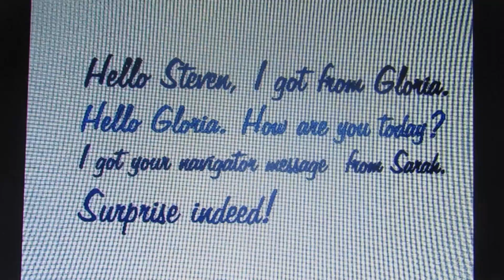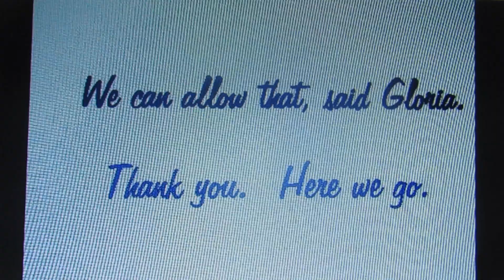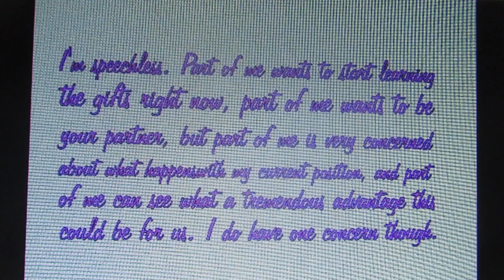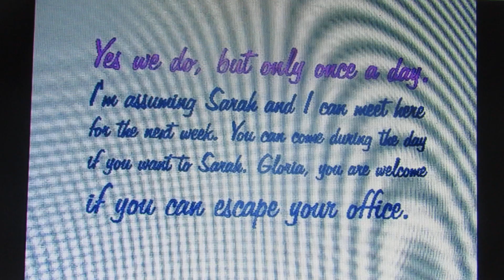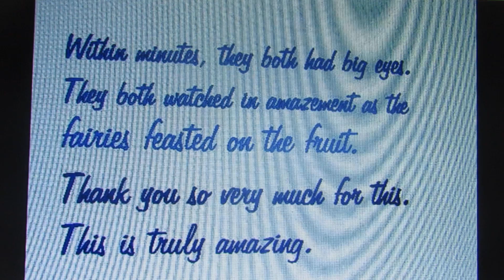THE JOURNEY Chapter 8